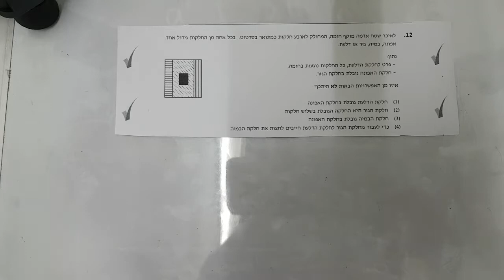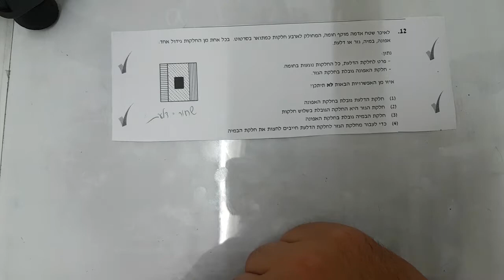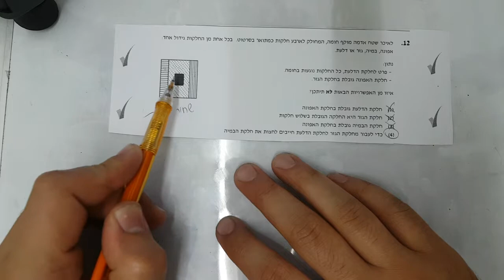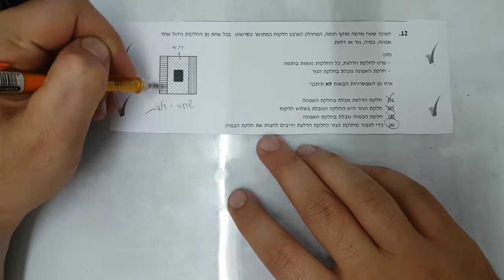המרכז הארצי אביב 18 מילולי 2 שאלה 12 EZWAY